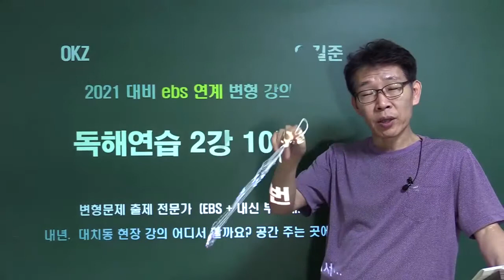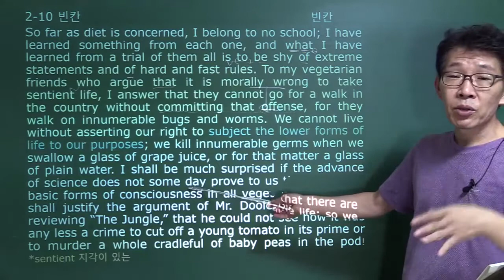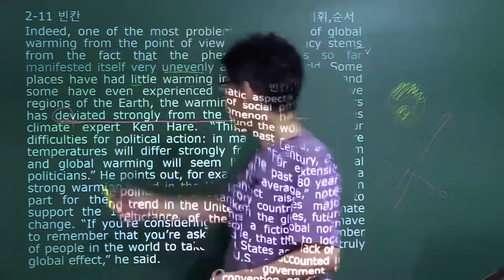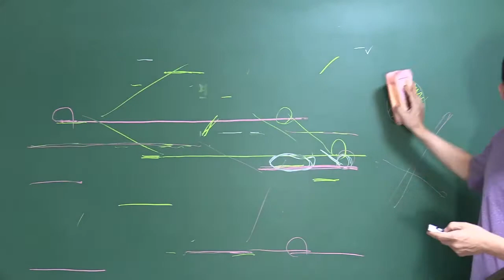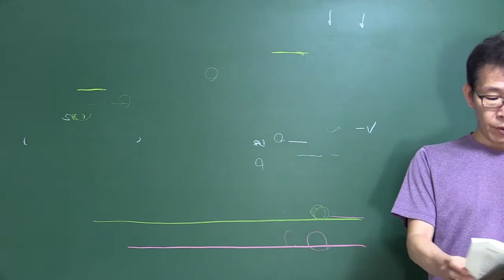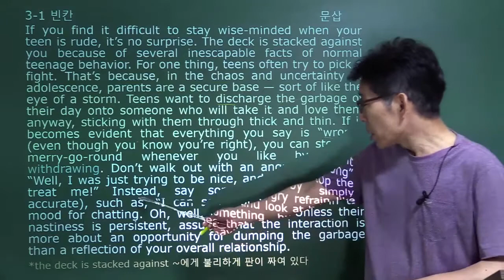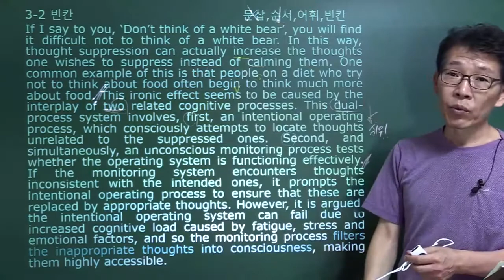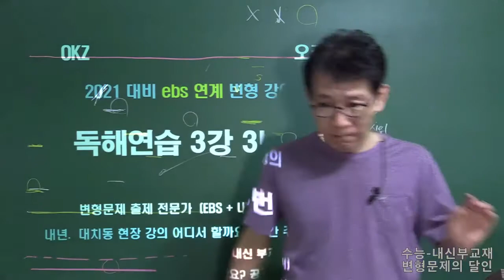2021 ebs 영어변형 - 독해연습 2강10번~3강2번 : 오길준